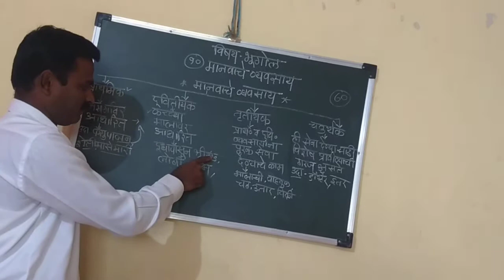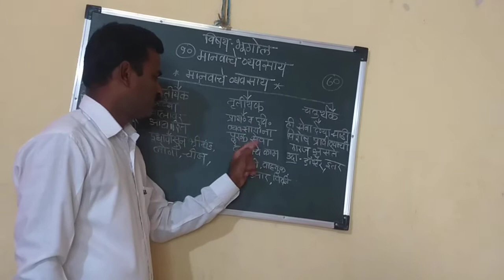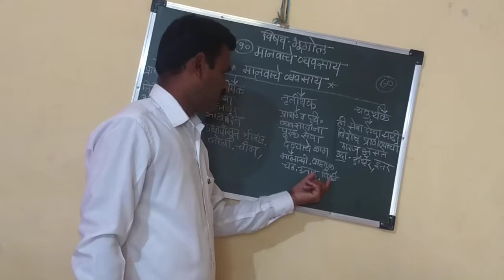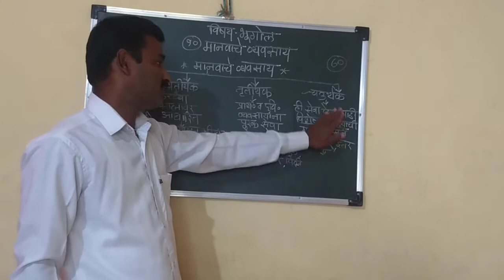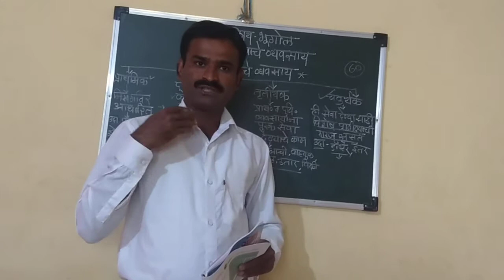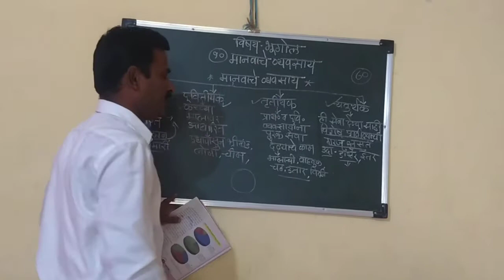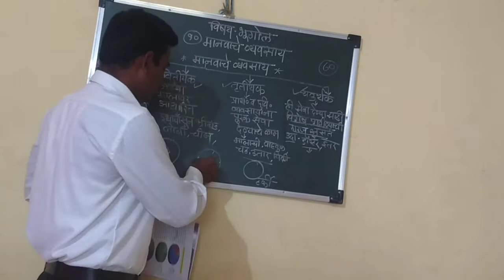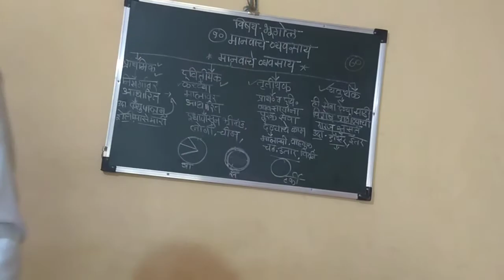इयत्ता 6 वी विषय भूगोल मानवाचे व्यवसाय भाग २